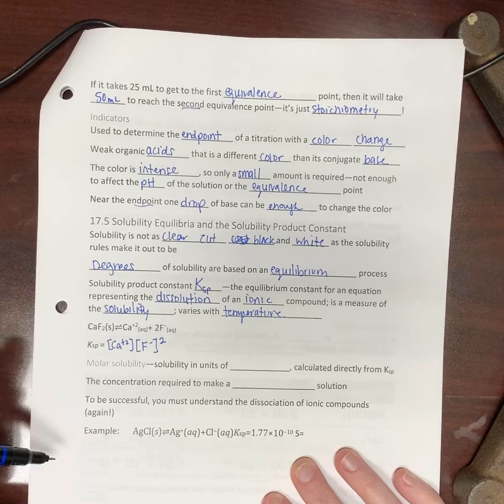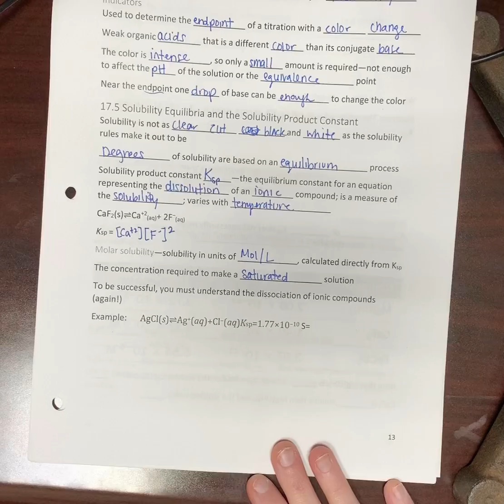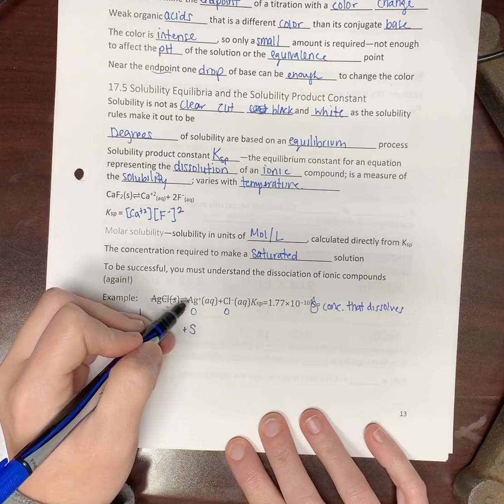Chapter 17, Section 5, part 1 Molar Solubility & Ksp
This video covers the solubility and aqueous dissolution reactions, and using ICE tables to go back and forth from Molar solubility (S) to the Solubility product constant (Ksp)